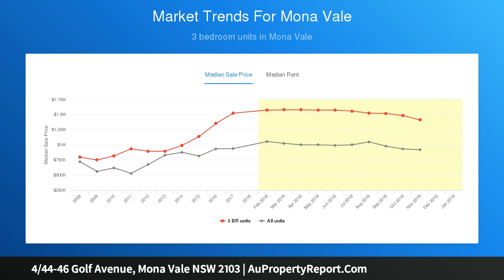4/44-46 Golf Avenue, Mona Vale NSW 2103 | AuPropertyReport.Com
4/44-46 Golf Avenue, Mona Vale NSW 2103
Property Type: townhouse
Bedrooms: 3
Bathrooms: 3
Car Space: 2
Renovated Townhouse with Ocean Views